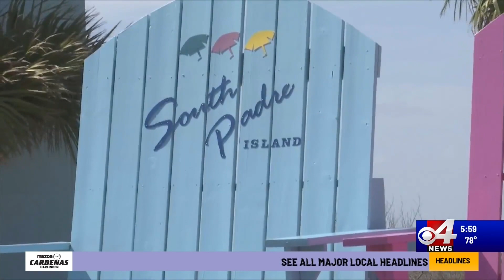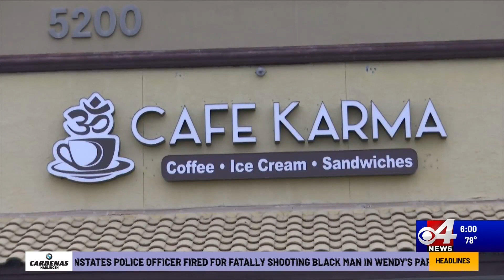SPI SEES HIGHER TOURISM NUMBER THAN PRE-PANDEMIC